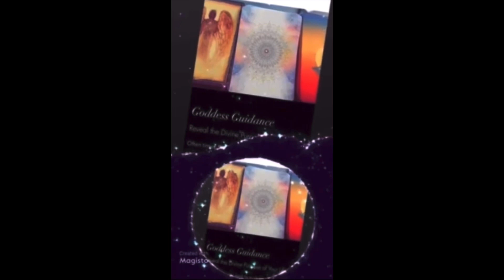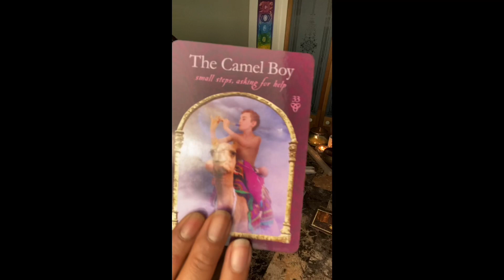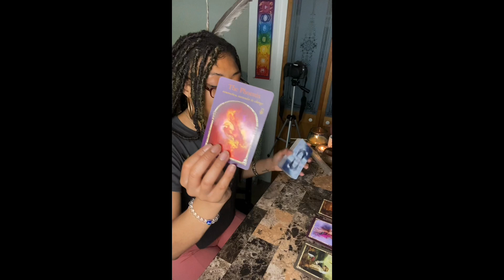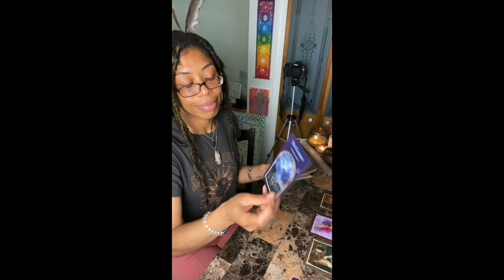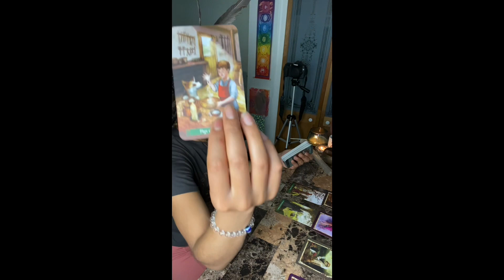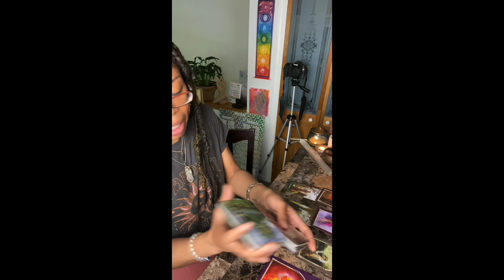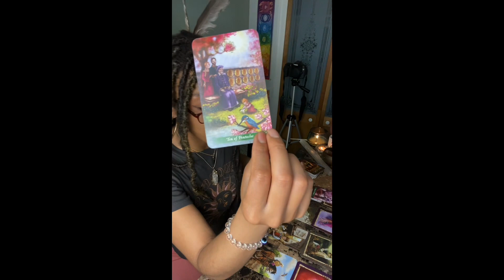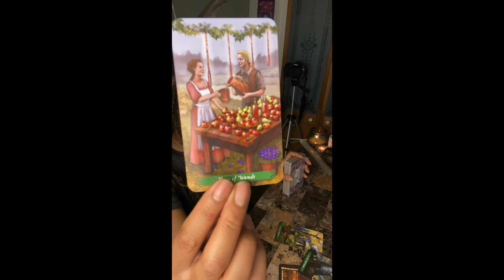Year 6 (222)❤️The Lady & The Lord/The Oracle & The Master {PowerCouples Unite} collectivereading 🔮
Hey G3,